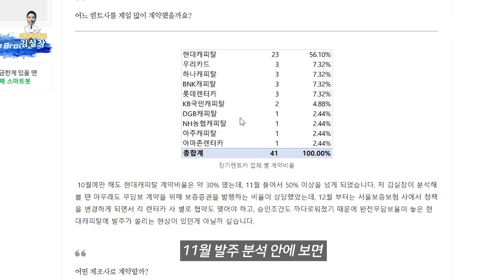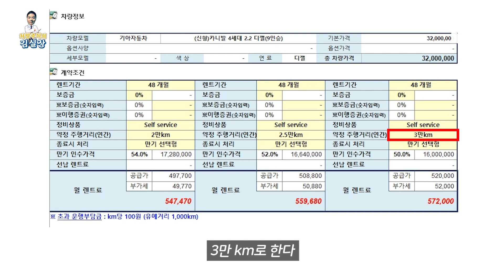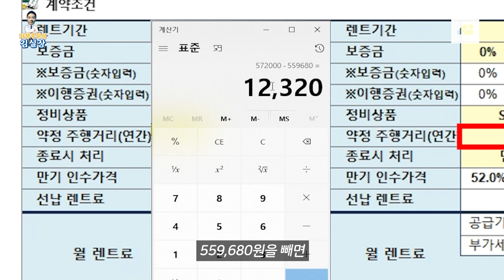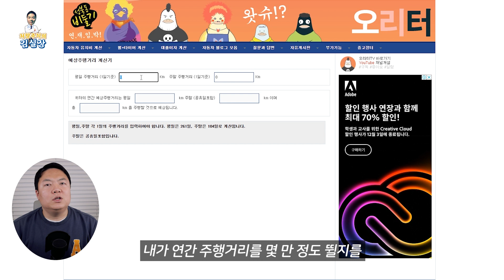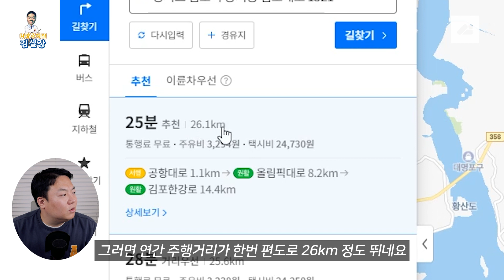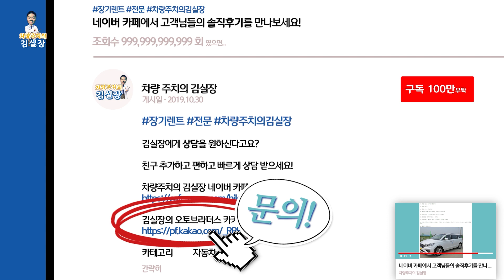장기렌트 약정주행거리는 얼마로 설정해야 할까?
· 대표번호로 전화하기
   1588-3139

· 네이버 카페: 고객이 직접 써준 후기와 매일 업뎃하는 견적서

장기렌트카 진행할 때 꼭 설정해야 하는 '그 것'이 있죠. 바로 주행거리입니다.
주행거리는 얼마로 설정하는게 유리할까요?

➤ 목차
0:00 인사말
1:25 주행거리 별 월 임대료 확인하기
2:15 주행거리 패널티?
3:25 그래서 정답은?
3:50 연간주행거리 알아보기

➤ 추천영상